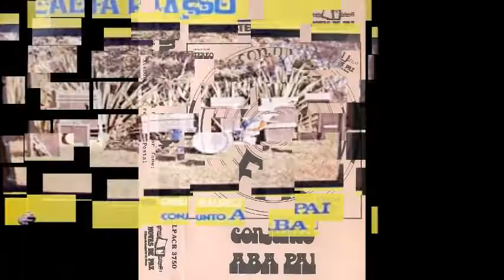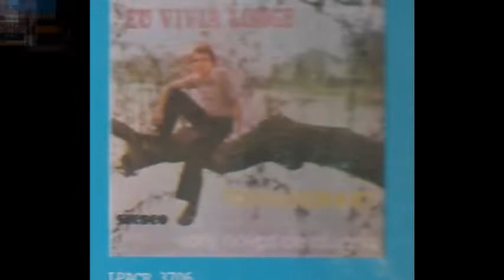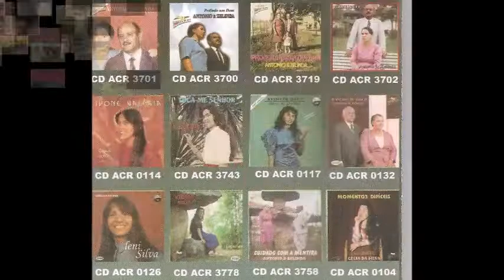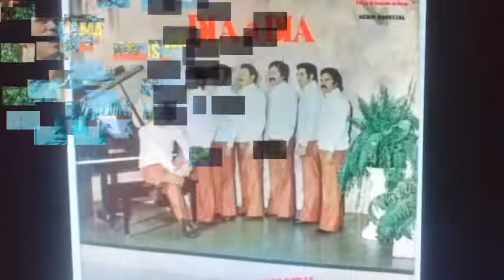TRANSFORMAÇÃO conjunto LOUVOR JOVEM